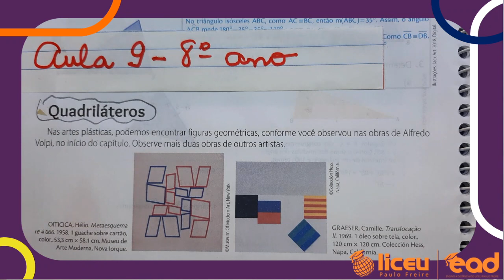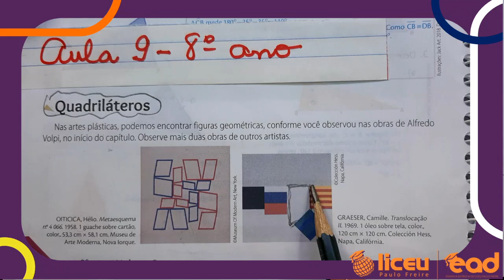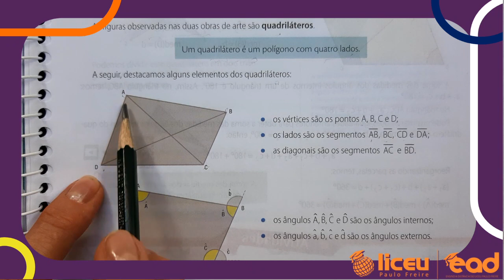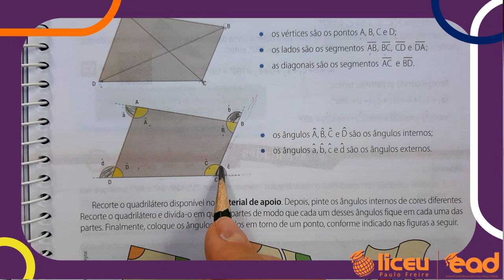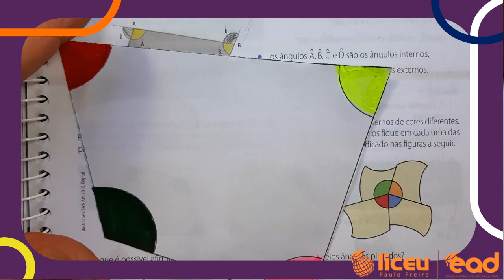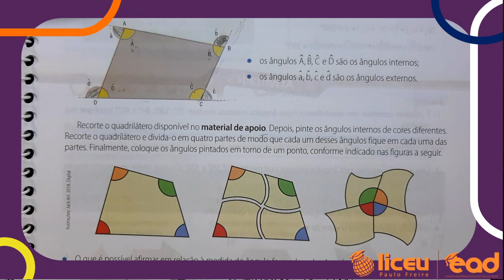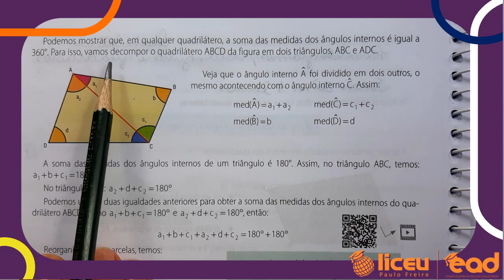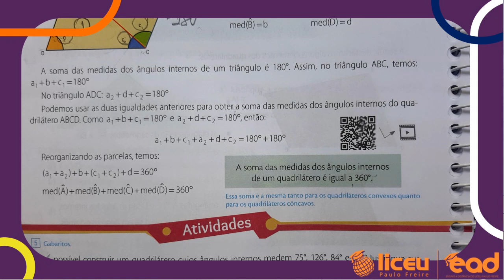Matemática - Quadrilátero - 8º ano - Aula 9 - Vol. 2 - Márcia - Liceu Paulo Freire